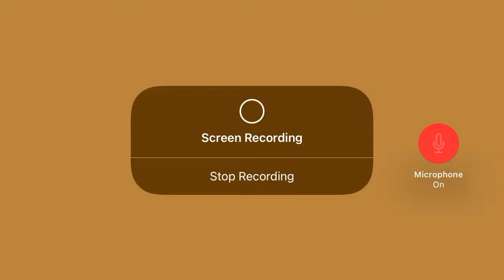Nina and the Neurons Go Eating request